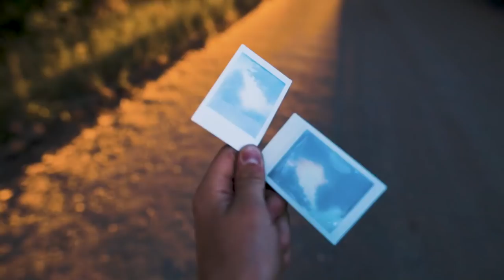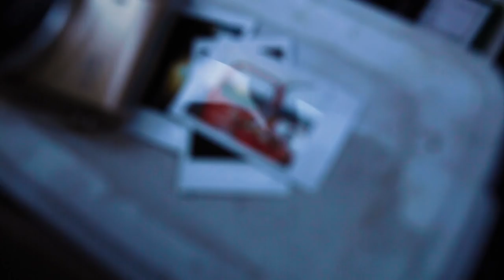The Day I Bought My Vintage Pick-Up Truck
Summer memories from the day I bought my 1964 Ford f100 pickup. Filmed by @huntrwebb and edited by @caroline_elizabethrodmen.

Her instagram: @joyceandcoffee y